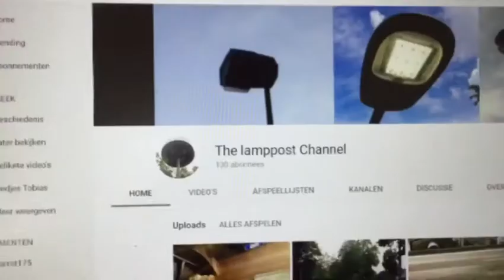100 SUBS SPECIAL!!!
Bedankt voor het abboneren!!!

On The 24th of August is my site online!
24 augustus is mijn site online!